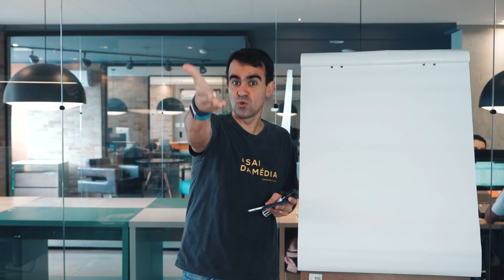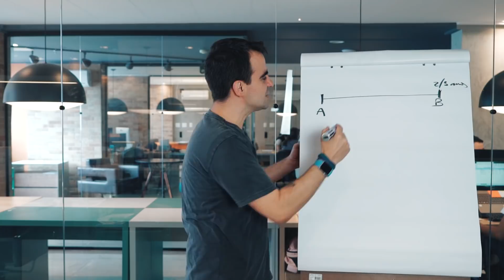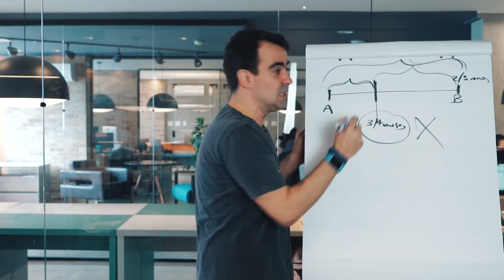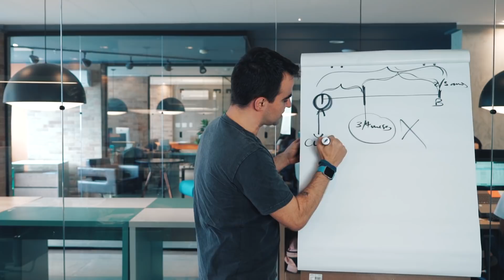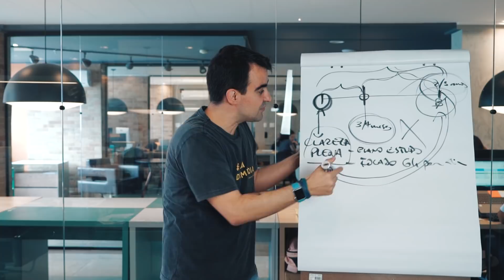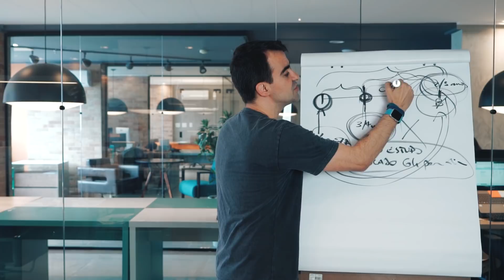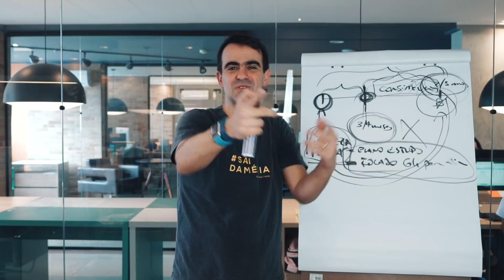[79] A META DO COACHEE PRECISA SER ALCANÇADA DENTRO DO PROCESSO DE COACHING?